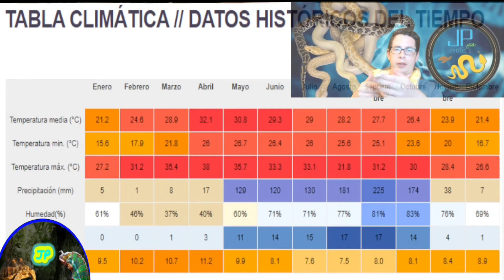Pitón Burmes / Aprende a cuidarla con nuestro amigo Steve Valle de JP Exotic´s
Apasionados de los reptiles, les presentamos esta colaboración con un muy buen amigo, el es Steve Valle de JP Exotic´s, les enseñaremos paso a paso como cuidar a una pitón burmes albina, este ejemplar es suyo y es muy bonito, vamos a ver cuales son sus condiciones ideales para el encierro hasta su alimentación, se van a sorprender lo que puede llegar a comer !!!, si les agrada el video denle like, comenten y suscribanse a su canal y al nuestro amigos !!!